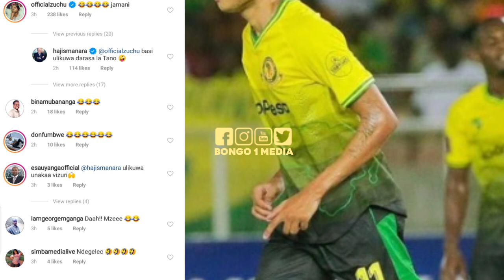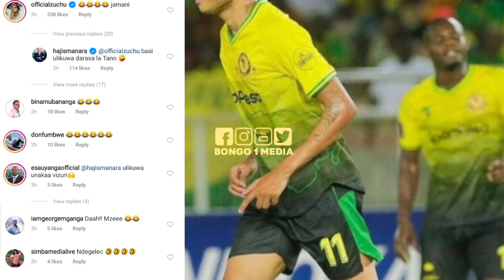Washambuliaji YANGA MANARA awatumia vijembe live "mara ya mwisho utopolo ku,,zuchu na Diamond wali!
Kocha mkuu YANGA SC "kaze akalia kuti kavu yanga"Aondoke GSM wakiamua,mapya yaibuka tatizo liko hapa
Baada ya mechi zote ROUND 11 msimamo VPL! AZAM na YANGA jumatano,ligi imepamba moto tazama
Baada ya mechi za leo MSIMAMO VPL!  Yanga kuamua kesho kukaa namba moja? Azam kuambulia kichapo leo
Breaking:Uongozi wa YANGA watoa tamko zito,TFF wasipo muadhibu MANARA!Tutamaliza wenyewe "amezidi"
Kimenuka! aandika matusi bila uwoga "mnajitia wajuaji kumbe MAVI MATUPU"hii ni vita mpya,,wahusike?
Usajili:Kiungo wakimataifa kutoka DRC CONGO MUKOKO TONOMBE mkataba wake YANGA "BIL 20 MEZANI"MO!
Manara akiwa na CHAMA wakutwa Meza moja na wadhamini wa YANGA  GSM utashangaa!!Mashabiki wataharuki!
Uongozi wa YANGA kupitia Afisa habari Hassan Bumbuli watoa tamko zito kwa Simba! Mukoko na Kisinda?
Usajili:CHAMA afunguka rasmi huwezi amini CEO Simba ashindwa kuvumilia! Herse Said wa GSM Yanga yaon
Usajili:YANGA wanataka kombe,GSM wazama DRC Jean Mark MAKUSU Mshambuliaji,jangwani kumenoga nitishio
USAJILI:YANGA waigusa pabaya Simba GSM wamwaga mamilion CHAMA yanga,ni utata BIL2 zatajwa,MAKAMBO!
Mchezaji wa kimataifa YANGA Mukoko Tonombe apewa zawadi,uwezo wake usipime,MWAMNYETO ndo beki tishio
YANGA na SIMBA kutoka droo MANARA afunguka mazito,Tuisila TK ni moto wakuotea mbalii,Refa kawabeba
LIVE:YANGA SC VS SIMBA SC VPL Derby ya kariakoo,mashabiki Yanga Waujaza uwanja,MANARA ashtusha kuvua
Afisa habari YANGA Hassan Bumbuli atoa onyo kwa SVEN,ni utoto, kisa CHAMA kuikosa Derby kwenda Yanga
Derby yawaka moto kikosi cha YANGA SC ni balaa SIMBA mmekwisha,KAZE atamba bila uwoga,watani wajadi
YANGA yasogezwa nyuma kidogo na AZAM wapania kesho kuitungua SIMBA msimamo hadi sasa VPL Derby moto
Msimamo wa ligi baada ya mechi zaleo 25 october 20/21 YANGA waendelea kuiwinda AZAM watikisa Kirumba
Afisa habari YANGA SC HBumbuli afichua siri nzito,walivo wajinga na mazuzu wamekesha kupanga"Simba"
YANGA SC watajwa kuhusika na sakata hili,MANARA aweka video zote wazi,MORRISON amjibu kisomi tazama
"MANARA"ingekuwa YANGA TFF na Bodi ya Ligi Ingekuwaje?FC malalamiko refa wenu katuchezesha,vita mpya
Mashabiki wa YANGA warusha kombola kwa SIMBA"Magereza hakuna biriani"Msimamo VPL baada ya mechi jana
Ushindi wa YANGA waitekenya Simba kipigo,MANARA ashindwa kujizuia afunguka,mashabiki wamtolea povu
Yanga 1-0 Polisi TANZANIA VPL goli la MUKOKO 70+ full time
LIVE:YANGA SC VS POLISI TANZANIA VODACOM PRIMIER LEAGUE FULL KIKOSI YANGA NI MAUAJI
Kikosi cha YANGA SC kilivyo imaliza LIPULI ligi kuu,Yanga wamkumbuka MORINGA! pengo muhimu wachezaji
Afisa habari YANGA afunguka mashabiki wajipange, hawa wachezaji watakacho kifanya alhamisi hii balaa
Mchezaji hatari wa YANGA SC Feisal Salum 'Fei Toto' afunguka mbele ya kocha CEDRIC KAZE mjipange
Kocha wa Yanga Sc KAZE awapa mazoezi mazito Simba wajipange,kazi imeanza kibarcerona tazama
Kocha YANGA CEDRIC KAZE ajanamfumo wa Barcelona,kuwa maliza wapinzani,hatuchukui ubingwa!Utashangaa
Historia na record zake CEDRIC KAZE kocha mpya YANGA,mambo 8 nyeti siri yafichuka alivyo itwa SIMBA
Rasmi YANGA SC wamtangaza kocha mpya KAZE kwa mkataba miaka miwili,mambo muhimu matatu,ubingwa msimu
Kocha mpya YANGA SC CEDRIC KAZE afunguka kwa mara ya kwanza "nimefatilia video wachezaji"nimebaini!
Habari njema wanajangwani CEDRIC KAZE akubari kunoa kikosi cha YANGA SC kocha wa zamani BARCELONA
YANGA kutangaza kocha mpya raia wa Germany ERNST MIDDENDORP kocha wa zamani wa KAIZER CHIEFS tazama
Rasmi Uongozi wa YANGA SC wamfuta kazi kocha wao Mserbia ZLATKO KRIMPOTK,sababu kubwa hii,taharuki
Privaldinho wa channel ten afichua siri ya MUKOKO TONOMBE raia wa CONGO YANGA SC,tishio takwimu hizi